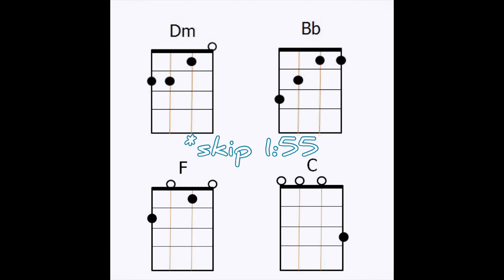BTS JIN (진) - Moon (UKULELE TUTORIAL) by Chairia Tandias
Here you go!! A complete ukulele tutorial of "Moon" by BTS Jin (방탄소년단 진). I think Jin is a great singer and he can also hit high notes powerfully so I'm kinda upset that there are still people who think he's a bad singer :(

Subs coming soon!
0:55 = CHORDS
2:58 = INTRO
3:07 = 1st VERSE (1st part)
3:57 = 1st VERSE (2nd part)
4:15 = 1st PRE-CHORUS
5:23 = CHORUS
6:10 = 2nd VERSE
6:41 = 2nd PRE-CHORUS
7:25 = BRIDGE
8:15 = LAST CHORUS
8:44 = OUTRO

Come find me and let's be friends!